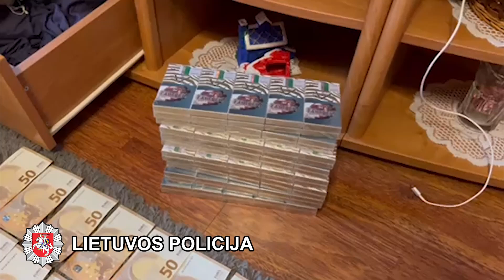Kratų metu rasta kontrabandinių rūkalų, pinigų, įtariama gautų juos parduodant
Vienam Varėnos r. gyventojui pareikšti įtarimai dėl neteisėto disponavimo akcizais apmokestinamomis prekėmis. Ansčiau neteistam vyrui gresia gresia bauda arba laisvės atėmimas iki aštuonerių metų.